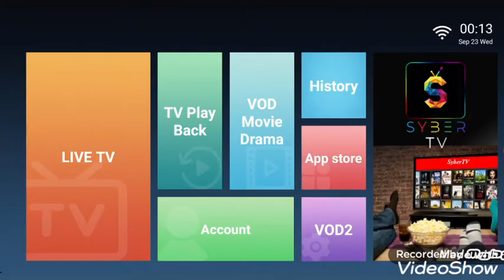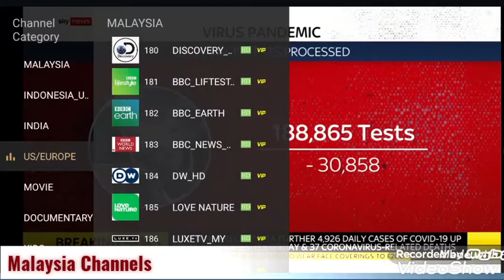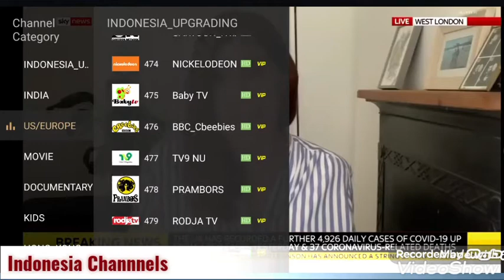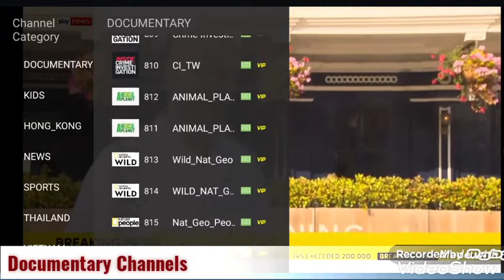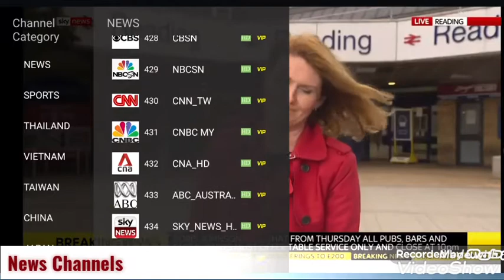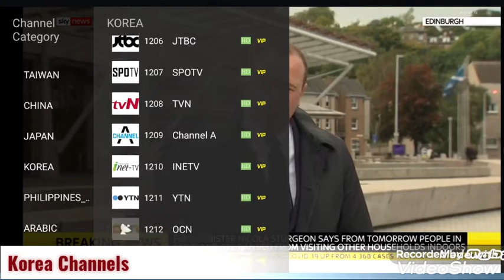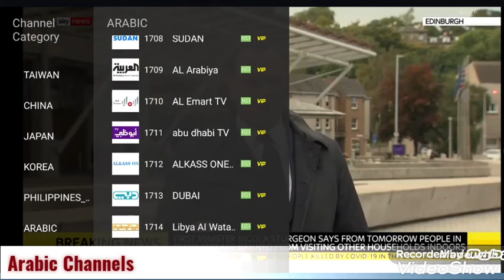Syber SG 6K Demo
SyberSG